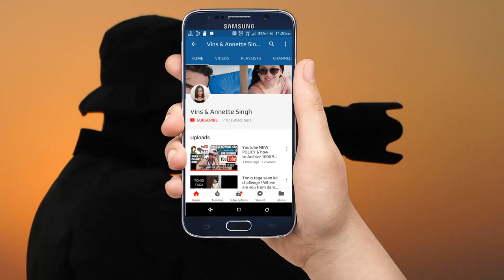Family of Otters pushing their luck by trying to cross near Istana at Orchard Road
A Family of Otters, pushing their luck by trying to cross what appears to be Orchard Road near the entrance to the Istana.